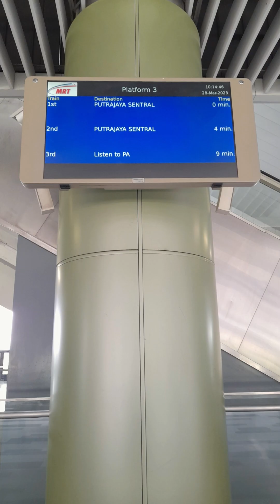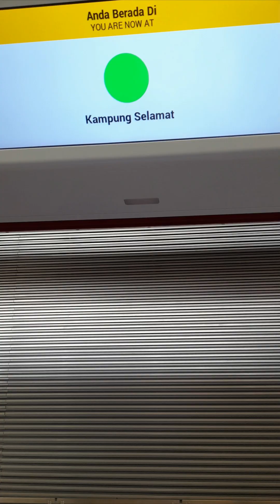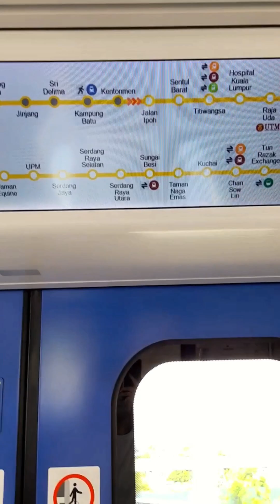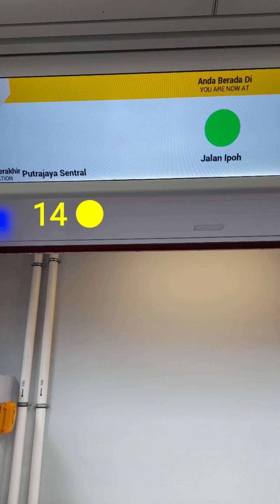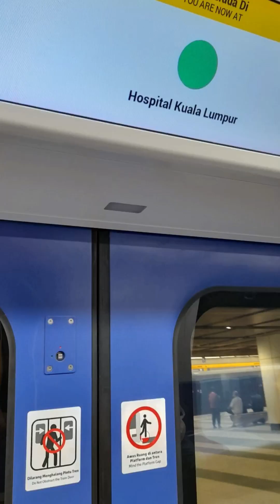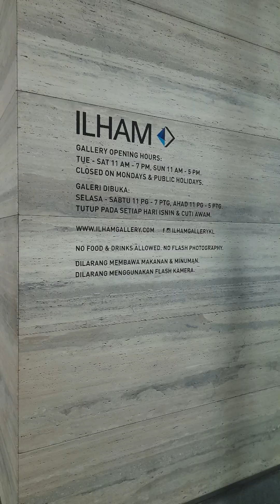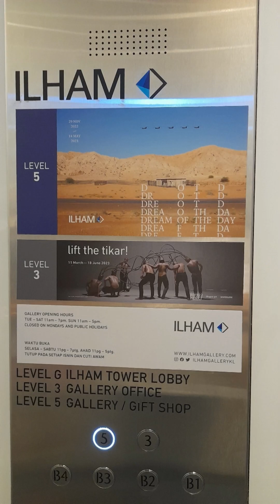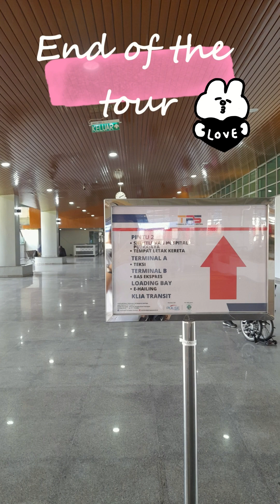Amazing MRT Putrajaya Line | Kwasa Damansara - Putrajaya Sentral (Long Journey Ride)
🚈🚇 Amazing MRT Putrajaya Line | Kwasa Damansara - Putrajaya Sentral
~ Long journey ride around 2hrs 30min

The Putrajaya line is the second line of the Klang Valley MRT Project to be developed. After the start of full service on 16 March 2023, it will serve a corridor with a population of about 2 million people from Kwasa Damansara, a new urban development in the northwest of Kuala Lumpur and its southern outskirts, to Putrajaya, the federal administrative center of Malaysia.
This 57.7km long line consists of 44.2km of elevated tracks and 13.5km of underground tunnels. It will have 36 operating stations consisting of 27 elevated stations and 9 underground.
On 15 September 2016, marking the start of construction work on the Putrajaya Line.

Let's begin the tour!
There are 36 stations:
1 ● Kwasa Damansara
2 ● Kampung Selamat
3 ○ Sungai Buloh
4 ● Damansara Damai
5 ● Sri Damansara Barat
6 ● Sri Damansara Sentral
7 ● Sri Damansara Timur
8 ● Metro Prima
9 ○ Kepong Baru
10 ● Jinjang
11 ● Sri Delima
12 ● Kampung Batu
13 ● Kentonmen
14 ● Jalan Ipoh
15 ● Sentul Barat (may visit Sentul Depot, Sentul Park, KL performing arts centre)
16 ○ Titiwangsa
17 ● Hospital Kuala Lumpur (stop here if visit to Tasik Titiwangsa)
18 ● Raja Uda
19 ○ Ampang Park
20 ● Persiaran KLCC (must Stop for sightseeings, Twin Towers, ILHAM Galery, meet friends)
21 ● Conlay
22 ○ Tun Razak Exchange (TRX)
23 ○ Chan Sow Lin
24 ● Kuchai
25 ● Taman Naga Emas
26 ○ Sungai Besi
27 ● Serdang Raya Utara
28 ● Serdang Raya Selatan
29 ● Serdang Jaya
30 ● UPM
31 ● Taman Equine
32 ● Putra Permai
33 ● 16 Sierra
34 ● Cyberjaya Utara
35 ● Cyberjaya City Centre
36 ○ Putrajaya Sentral (KLIA Transit)